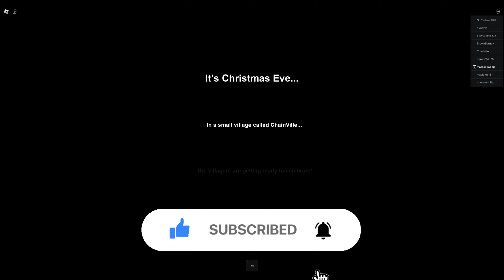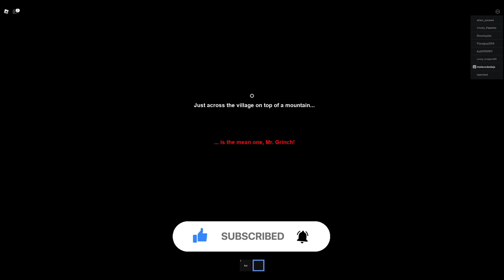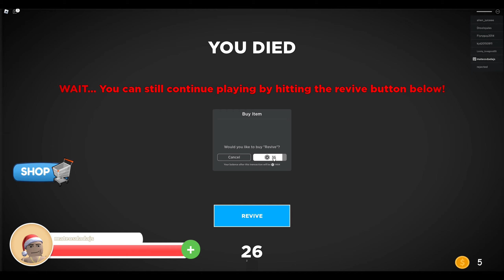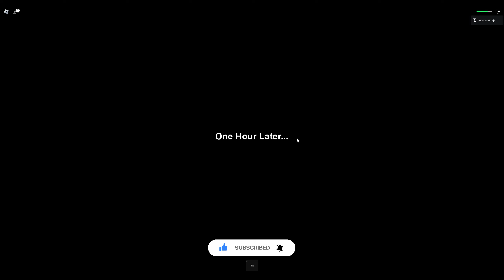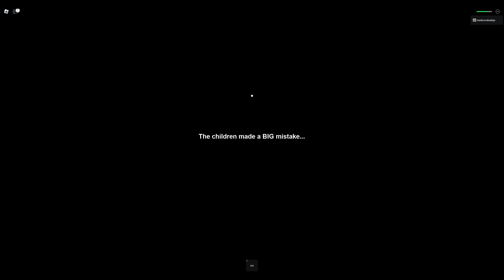ROBLOX The Grinch Story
Today's Gameplay the Grinch Story

Be sure to Hit That Thumbs Up Button
And show us love

Report all negative comments
This Channel and video is family friendly / Kid Friendly

Feel free to request a gameplay you would like to see

I’m also an attention seeker – I mean, let’s be honest.😂😂😂

‘That’s what we ALL want out of life…
To be famous and adored by everyone, right?
‘Well, that’s exactly why we started this Gaming YouTube channel.’
‘So help us achieve that life-long goal!’

Js And Son Gametime Nation